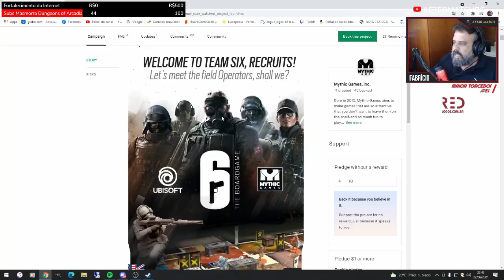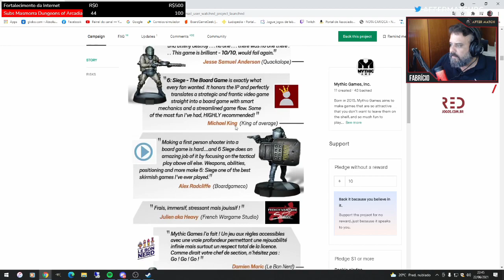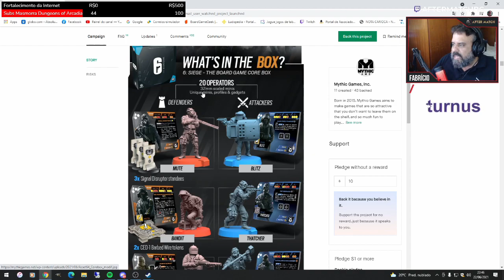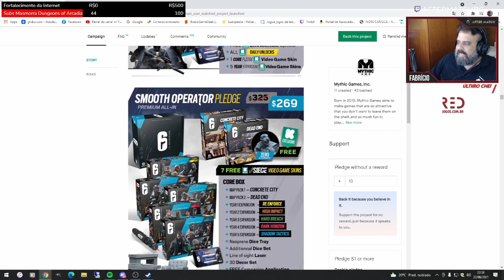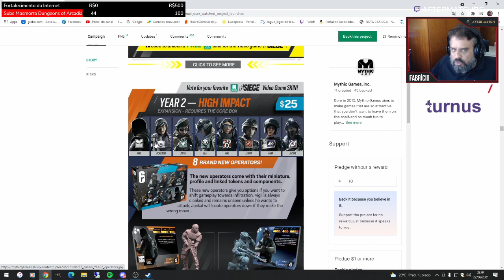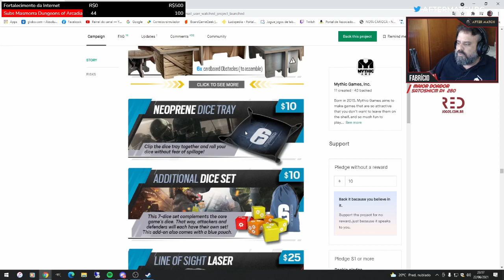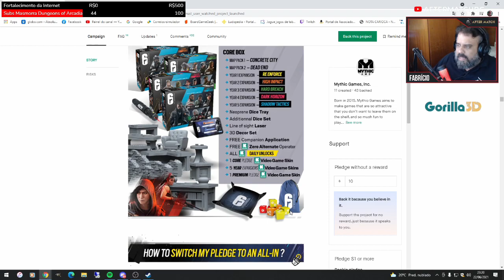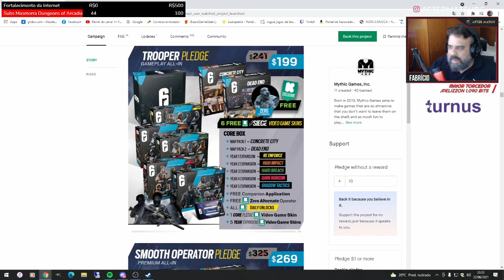R6 - The Boardgame - Financiamento Coletivo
Faz um tempo que eu não me empolgo tanto com um financiamento coletivo! Rainbow Six  é um jogo de FPS que eu tenho mais de 600 horas de jogo e agora eu quero a versão de tabuleiro!! Se você quer saber mais sobre o financiamento, confere ae!